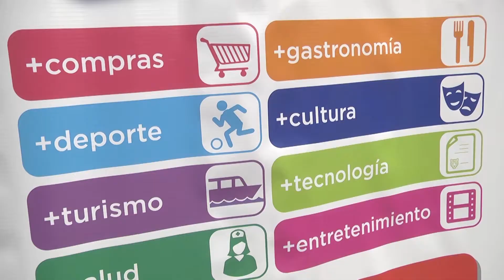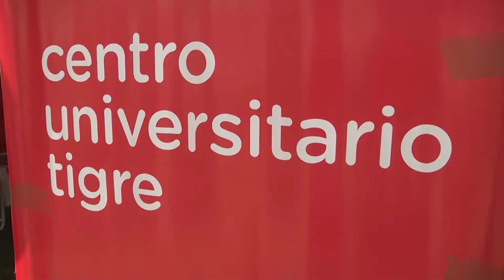El programa "Tigre con vos" se realizó en el barrio Las Tunas